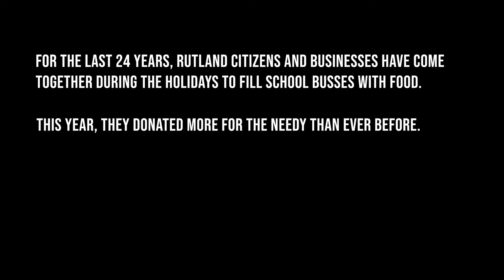Stuff-A-Bus - VT Entrepreneurship Week 2020